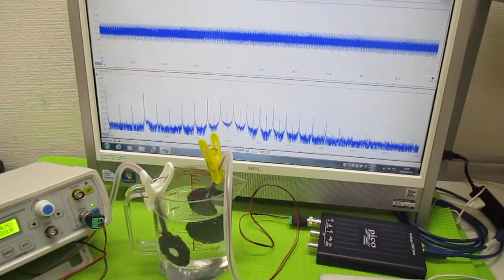オリジナル超音波実験 ultrasonic-labo